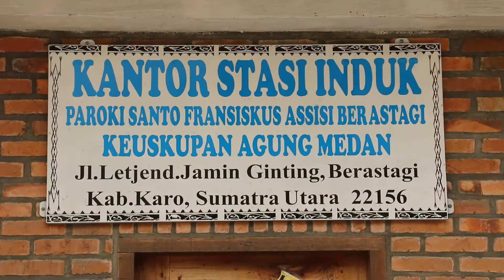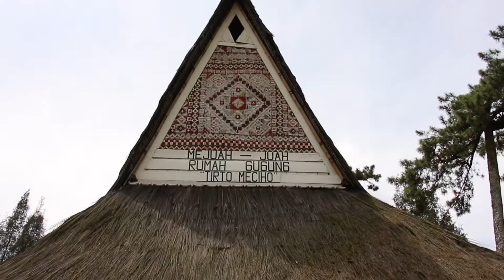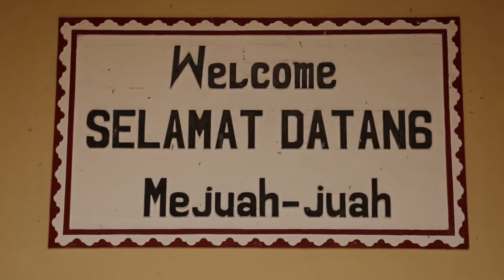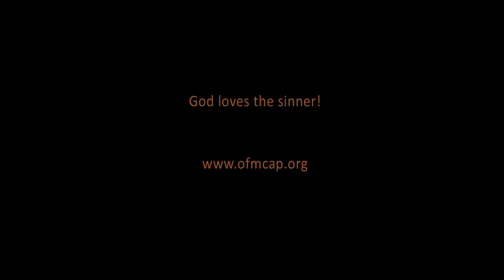Berastagi, cultural church, Indonesia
Berastagi, Indonesia, church and museum